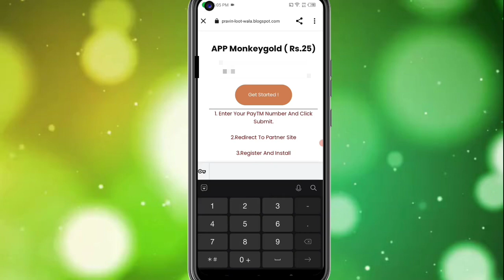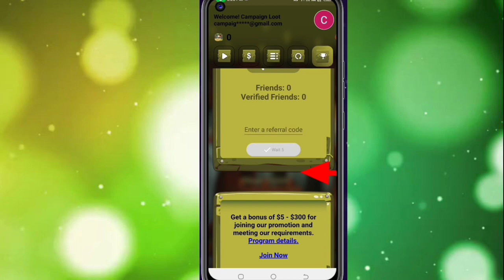Today New Campaign Loot Offer 28₹+25₹+25₹ Instant Paytm Cash || Tasks💰Campaign BUG|| New Paytm app